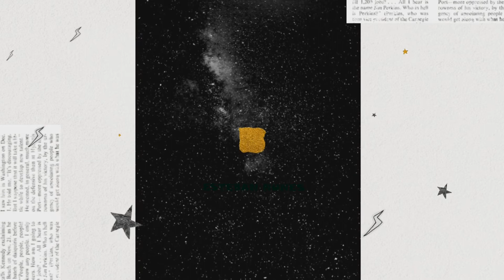9 - Navidad, dulce navidad